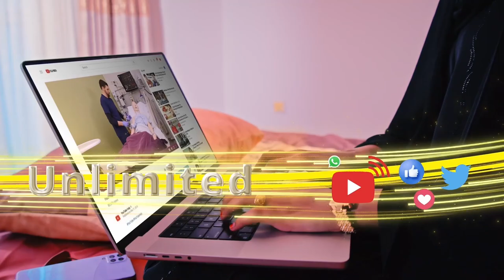Dumarka ku jira xabsiyada dalka Iiraan ayaa la sheegayaa in ay ka soomeen cuntadii.